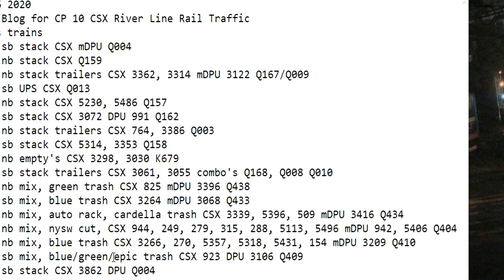June 6 2020 Trains 24 HRS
24 Hrs trains
00:10 sb stack CSX mDPU Q004
00:22 nb stack CSX Q159
01:18 nb stack trailers CSX 3362, 3314 mDPU 3122 Q167/Q009
04:37 sb UPS CSX Q013
06:34 nb stack CSX 5230, 5486 Q157
07:27 sb stack CSX 3072 DPU 991 Q162
07:36 nb stack trailers CSX 764, 3386 Q003
08:17 sb stack CSX 5314, 3353 Q158
08:22 nb empty's CSX 3298, 3030 K679
09:21 sb stack trailers CSX 3061, 3055 combo's Q168, Q008 Q010
12:16 nb mix, green trash CSX 825 mDPU 3396 Q438
13:08 sb mix, blue trash CSX 3264 mDPU 3068 Q433
14:30 nb mix, auto rack, cardella trash CSX 3339, 5396, 509 mDPU 3416 Q434
16:36 nb mix, nysw cut, CSX 944, 249, 279, 315, 288, 5113, 5496 mDPU 942, 5406 Q404
18:54 nb mix, blue trash CSX 3266, 270, 5357, 5318, 5431, 154 mDPU 3209 Q410
20:23 sb mix, blue/green/epic trash CSX 923 DPU 3106 Q409
21:22 sb stack CSX 3862 DPU Q004